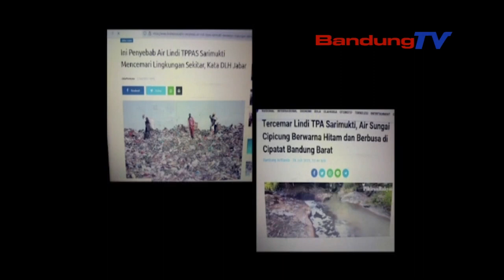RIDWAN KAMIL AKAN TINDAK TEGAS KASUS TPK SARIMUKTI | SBR | BANDUNG TV